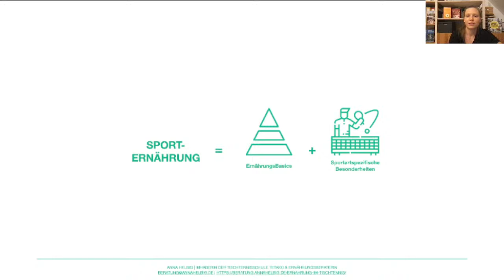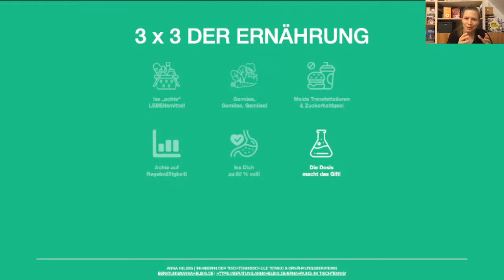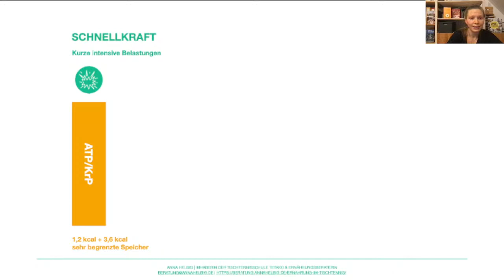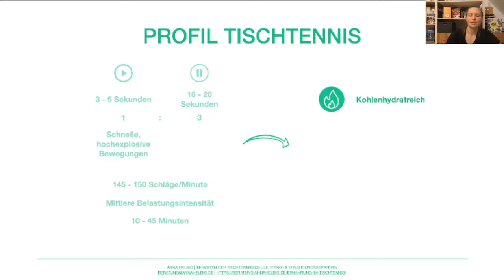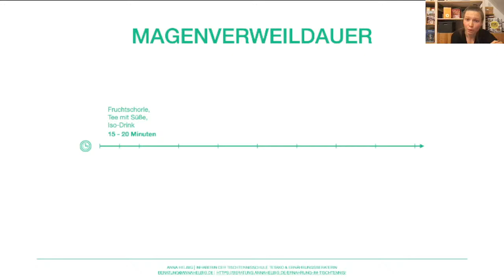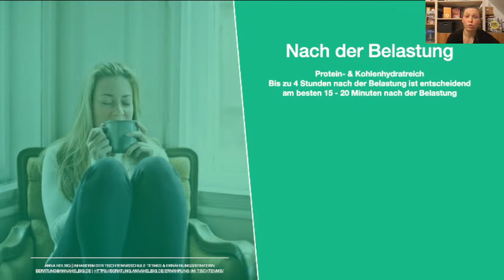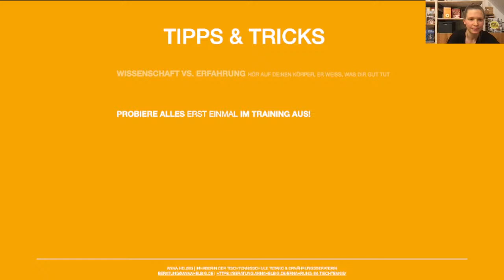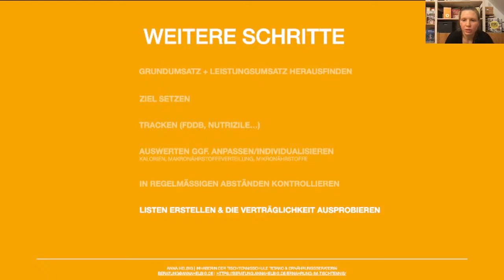Ernährung im Tischtennis mit Anna Helbig | VDTT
Ernährung im Tischtennis mit Anna Helbig

Am 13. Dezember um 19 Uhr (verschoben vom 29.11.) folgt im Rahmen unseres neuen Video- und Online-Web-Seminar-Projektes ein weiteres Seminar mit Anna Helbig, Ernährungswissenschaftlerin und Spielerin der zweiten Bundesliga Damen bei LTTV Leutzscher Füchse 1990 sowie Inhaberin der Tischtennis-Schule TeTaKo in Leipzig zum Thema

Termin: Montag, 13. Dezember 2021 um 19.00 Uhr
Inhalt:
• Was esse ich vor einem wichtigen Turnier oder Wettkampf, um optimal vorbereitet in den Wettkampf zu gehen?
• Was esse ich während des Wettkampfs, damit ich Höchstleistungen bringen kann?
• Wie kann ich mein Training mit richtiger Ernährung unterstützen und möglichst viel rausholen?

Zur Referentin:
Anna Helbig ist Tischtennisspielerin, - trainerin und Ernährungswissenschaftlerin. Anna geht es vor allem darum, wissenschaftliche Zusammenhänge praxisnah zu vermitteln. So kann gute Ernährung einfach in den Alltag integriert werden, um Sportler schließlich zur Bestleistung im Wettkampf zu führen.

Über den VDTT:
Der Verband Deutscher Tischtennistrainer e.V., eher bekannt unter der Abkürzung VDTT, ist ein Trainerverband, der aus ca. 1.300 Mitgliedern besteht. Er besteht aus Trainerinnen und Trainern, die sowohl im Hochleistungs- und Leistungssport tätig sind, aber auch im Breiten- und Nachwuchssport. Mit der Gründung 1985 hatten sich die Gründungsväter zum Ziel gesetztden Tischtennissport in Deutschland weiter zu entwickeln. Dies soll durch einen regelmäßigen Erfahrungsaustausch und informative Darstellung von Trainings- und Vermittlungsmethoden erfolgen. Weiteres Ziel ist es das Image der Tischtennistrainer/innen in der Öffentlichkeit zu fördern und den Mitgliedern Hilfen bei der Trainingsgestaltung und –arbeit anzubieten.